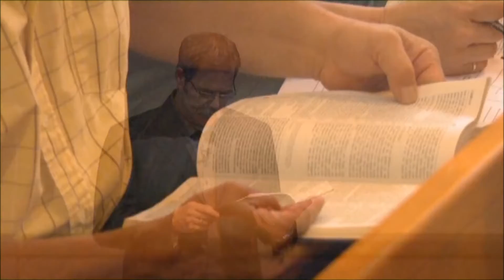Konferencja dla małżeństw_sesja 08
Prowadzący-Paul Tripp